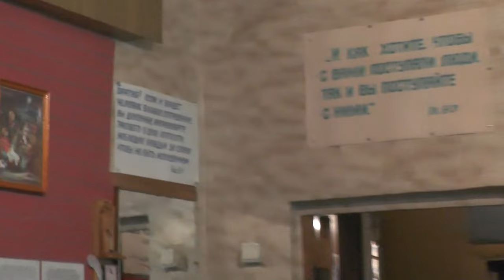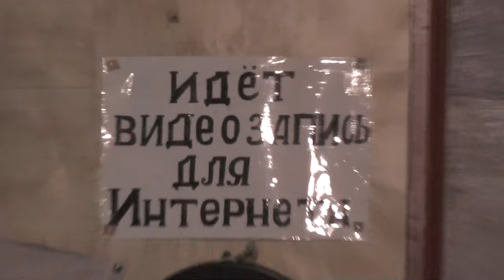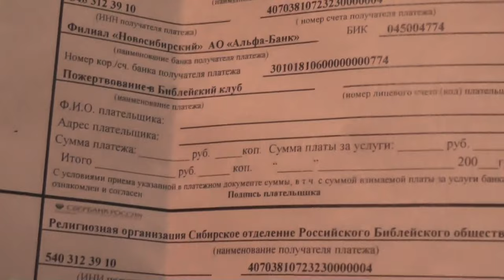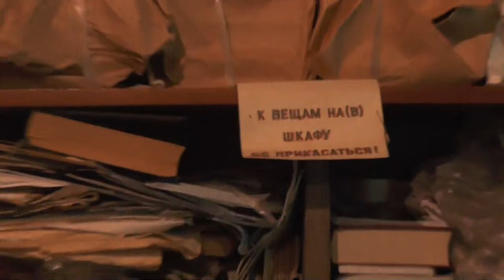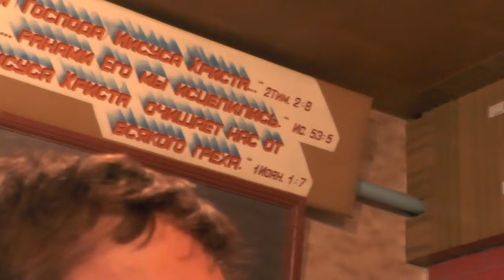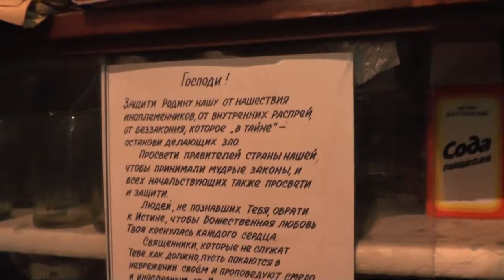Собрание. 17.04.2016 О Больных, собаках, патриархе и смуте.